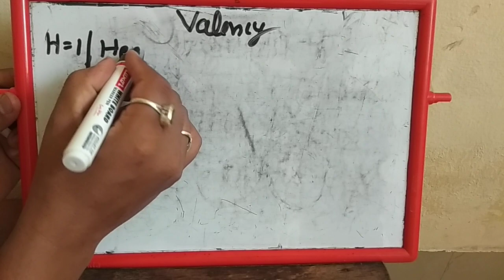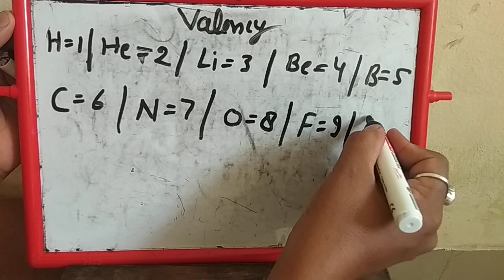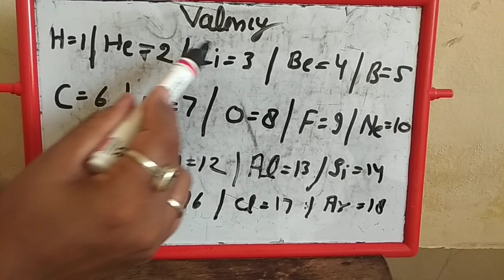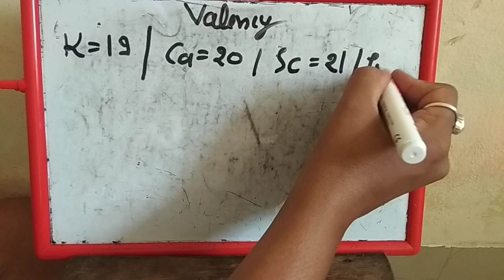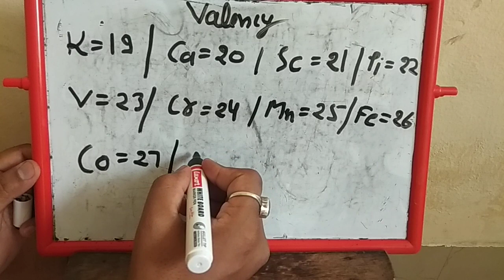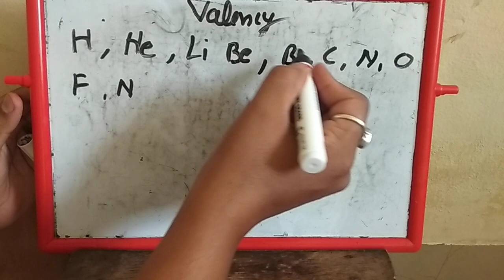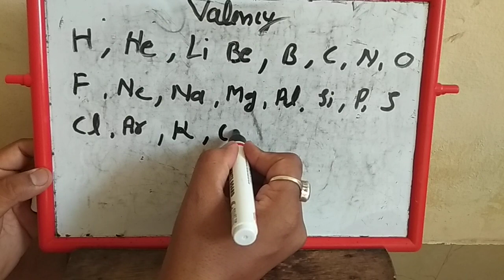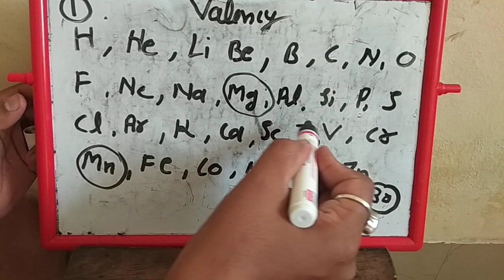General chemistry episode No 11 , Atomic number, by Vijay gangwar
Atomic number